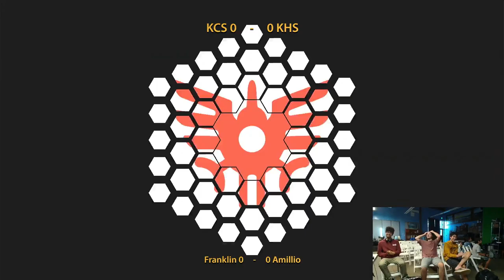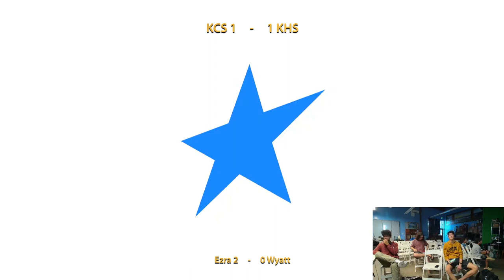Kihei Charter School Vs. Kohala high School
Kihei Charter School Vs. Kohala high School in the Hawaii HHSAA Super Smash Bros.™ Ultimate Playoffs Quarter Finals.

00:00 - Franklin (Hero) Vs. Amillio (Bayonetta)
08:25 - Ezra (Terry) Vs. Wyatt (D.K.)
14:52 - Samson (D. Pit/Robin) Vs. Chavis (Ness)
26:20 -  Chavis (Ness) Vs. Franklin (Hero)